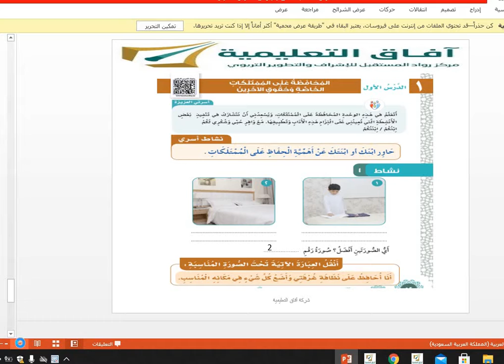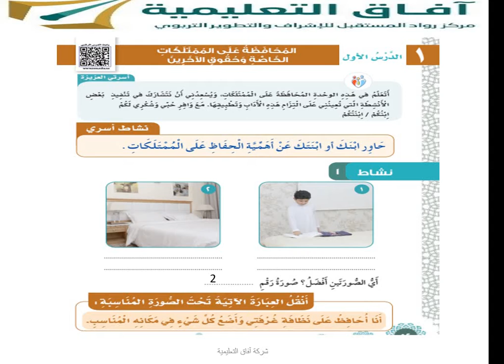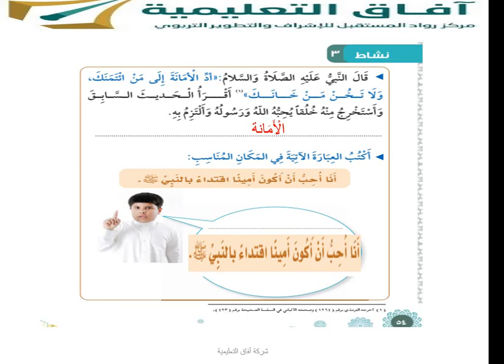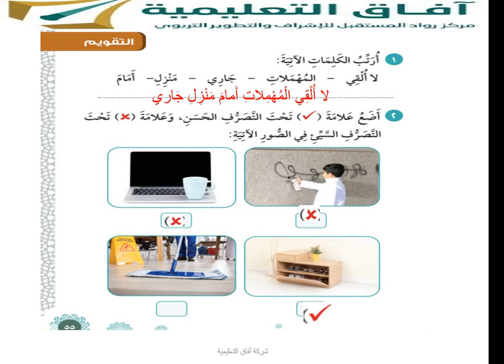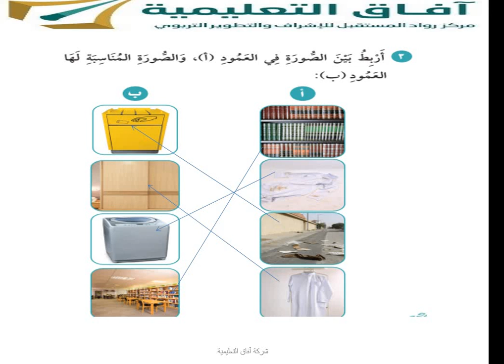فقه وسلوك الفصل الدراسي الأول الوحدة الخامسة الدرس الأول المحافظة على